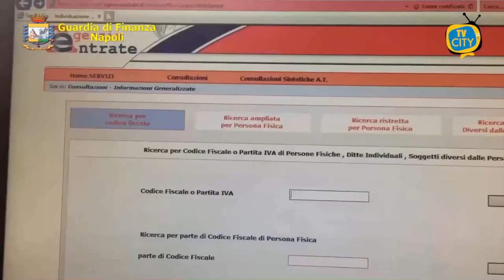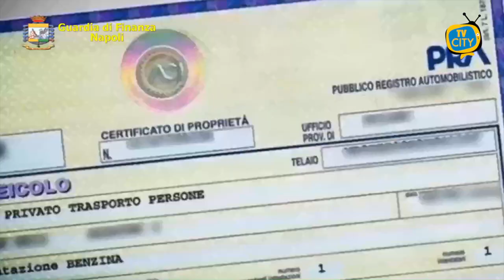Ischia: sequestro per un milione di euro nei confronti di una società alberghiera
Il Comando Provinciale della Guardia di Finanza di Napoli, nell’ambito di un’indagine coordinata dalla Procura della Repubblica di Napoli, ha dato esecuzione al decreto di sequestro preventivo per circa un milione di euro, emesso dal Giudice per le Indagini Preliminari di Napoli, nei confronti di una società operante nel settore alberghiero e della ristorazione di Ischia (NA).

Le indagini sono state condotte dalle Fiamme Gialle della Tenenza di Ischia che hanno accertato come negli anni la società abbia sistematicamente omesso di versare le ritenute d’imposta sulle retribuzioni dei dipendenti. Di qui il danno quasi milionario.

Grazie agli approfondimenti effettuati è stato possibile individuare anche i gestori di fatto della società, i quali hanno continuato ad operare anche dopo il decesso del titolare legale dell’azienda ed è per questo motivo che il provvedimento di sequestro è stato esteso proprio nei confronti dei gestori di fatto della società.

Le indagini si sono sviluppate, mediante acquisizioni documentali, audizioni di persone informate sui fatti ed analisi della documentazione contabile e hanno consentito di dimostrare che le decisioni sulla conduzione dell’azienda, e quindi anche quelle di omettere il versamento delle imposte, erano state assunte dai gestori di fatto della società che si schermavano dietro la figura del titolare legale, anziano poi deceduto.

Il sistema, pertanto, oltre al danno erariale, di fatto rischiava di rendere vana l’azione di contrasto, sia sotto il versante penale sia sotto quello fiscale.